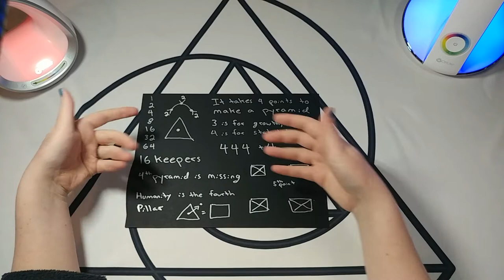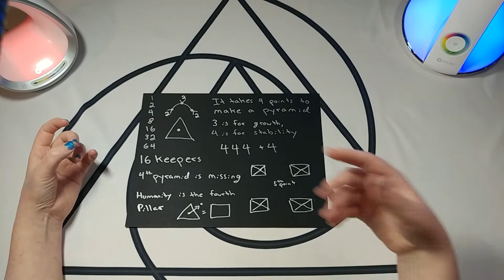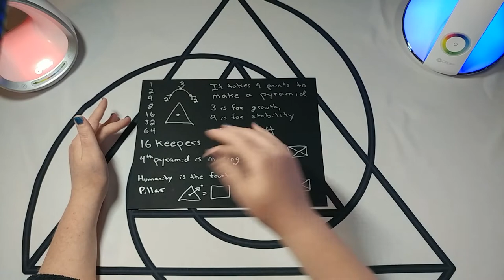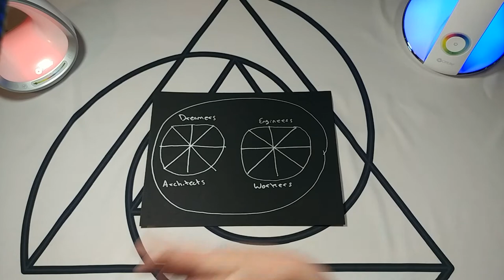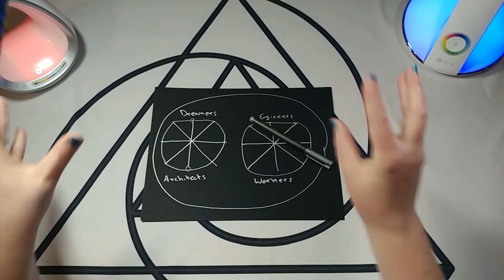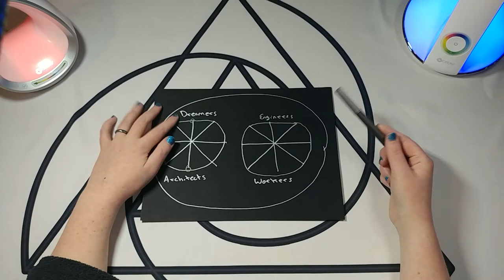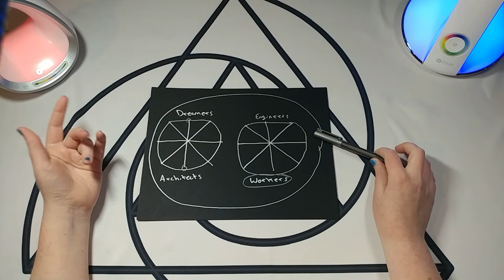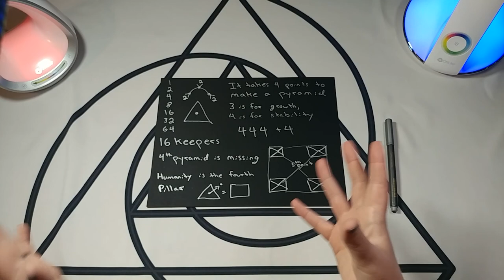Keepers of the Flame | 4444 | The Fourth Pillar | Emerald City | Energetic Transmission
I recently connected with 16 beings who are the Keepers of the Flame. They had much cryptic information to share, and they guided me to pass it on. No tarot cards in this one, just a bunch of energy!